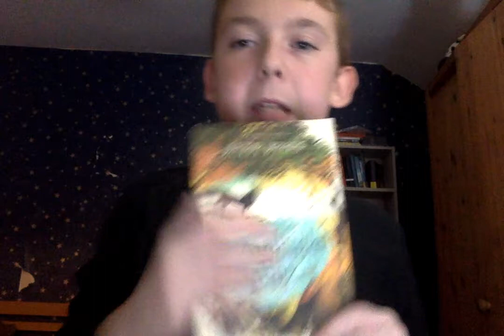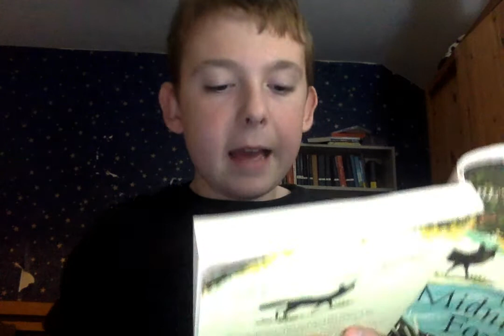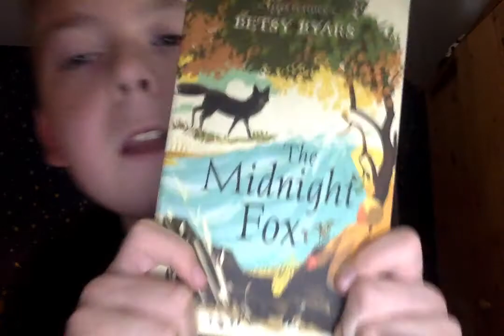The Midnight Fox - book by Betsy Byars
I am doing a vlog for Hull Fair possibly this Saturday and this book was written in 1968 by Betsy Byars (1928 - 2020).